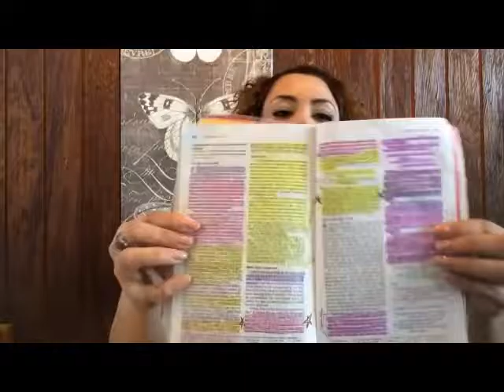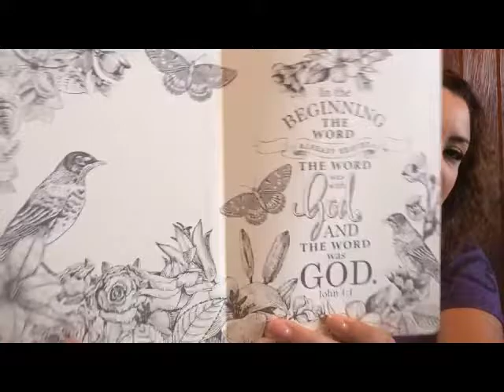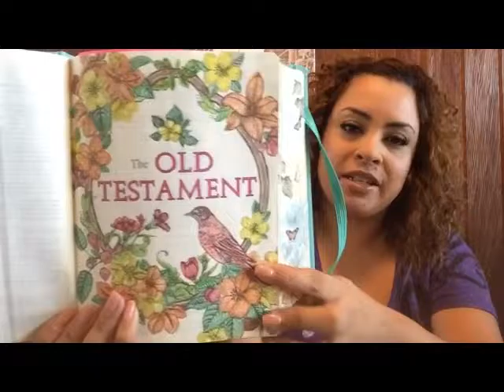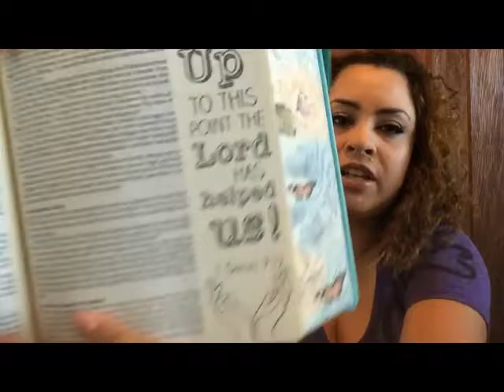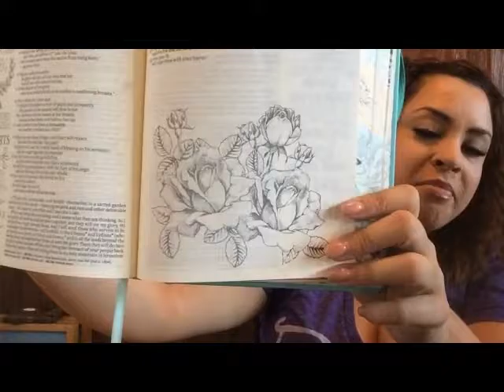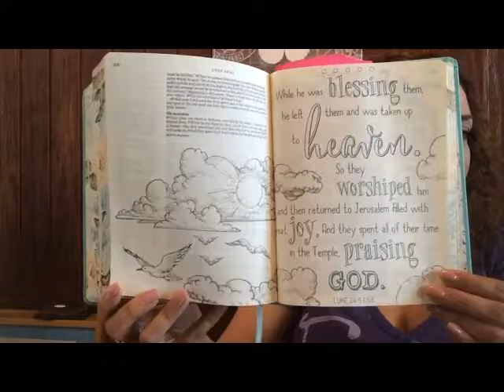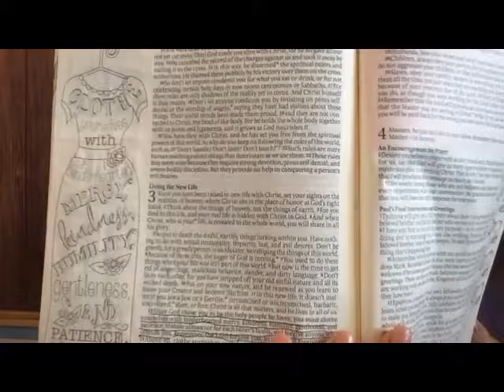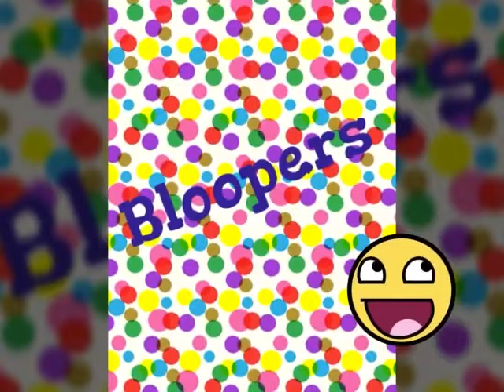My New Bible